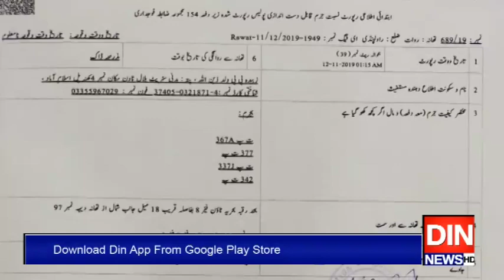راولپنڈی:کم سن بچوں سے زیادتی میں ملوث درندہ قانون کی گرفت میں آگیا